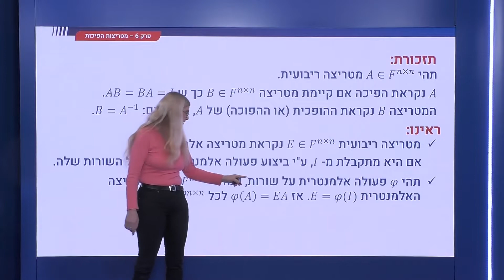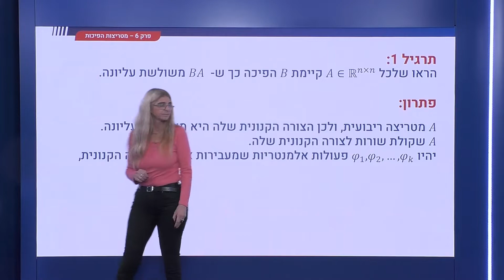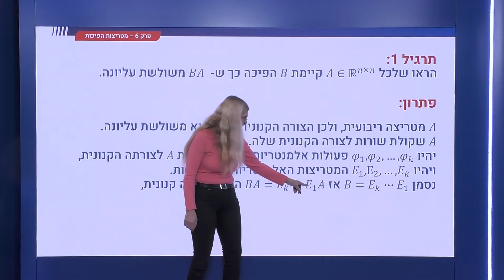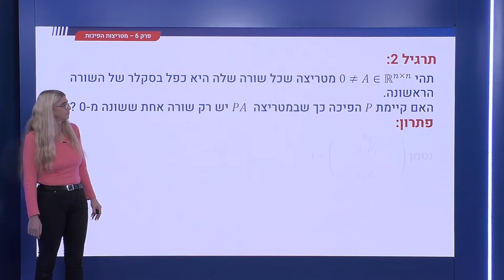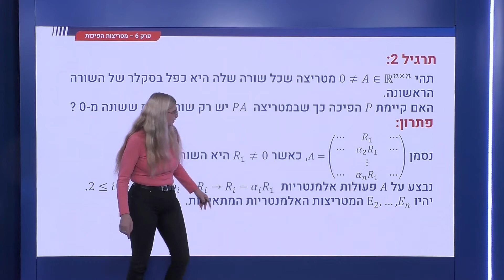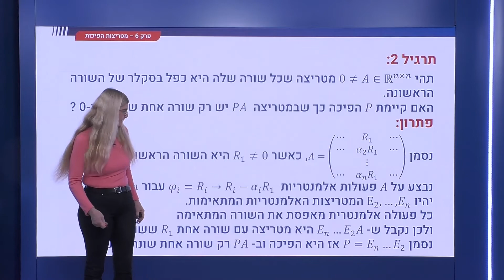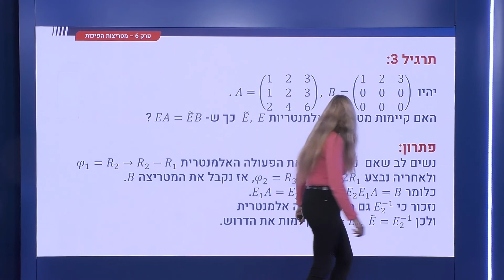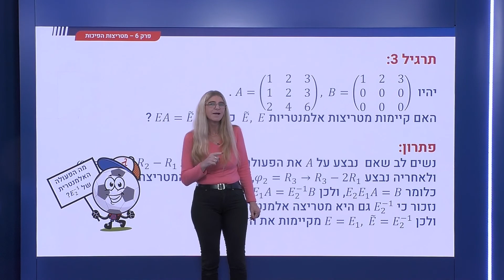226 - מטריצות הפיכות ואלמנטריות - תרגילים